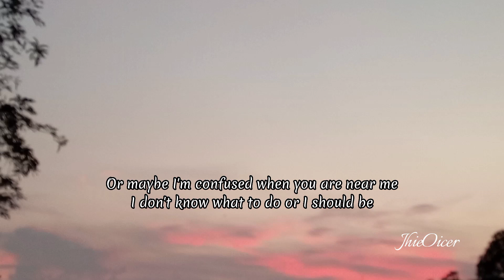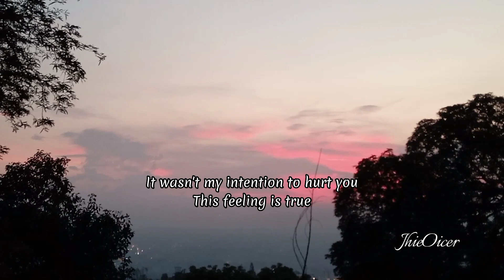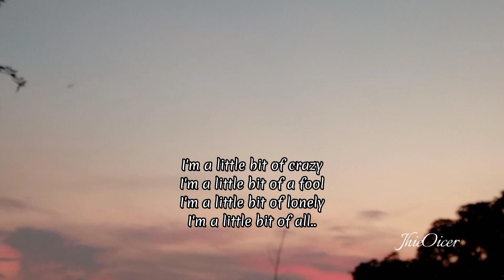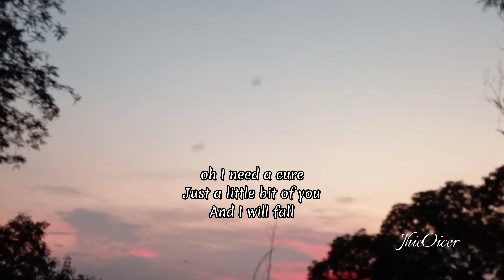A Little Bit by MYMP (Lyrics)